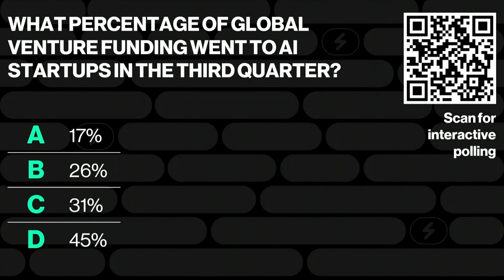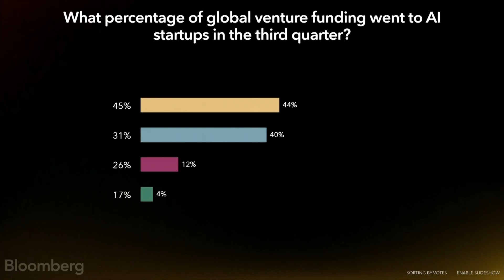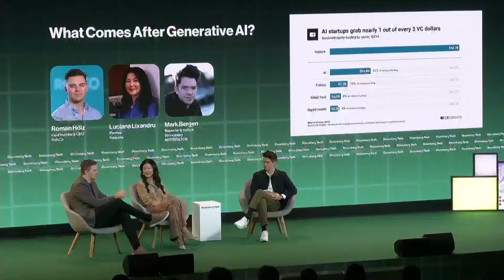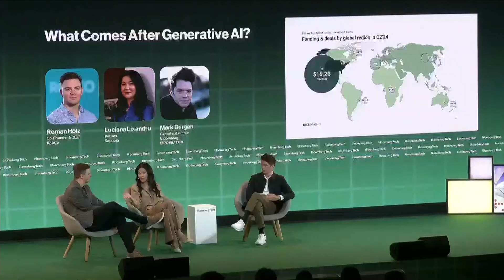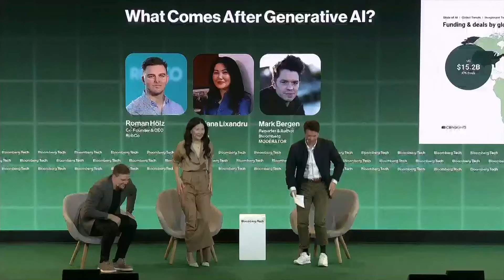What Comes After Generative AI?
Roman Hölzl, Co-Founder & CEO, RobCo, and Luciana Lixandru, Partner, Sequoia, discuss the evolution from generative AI to commerical robots with Bloomberg's Mark Bergen at Bloomberg Tech London 2024.